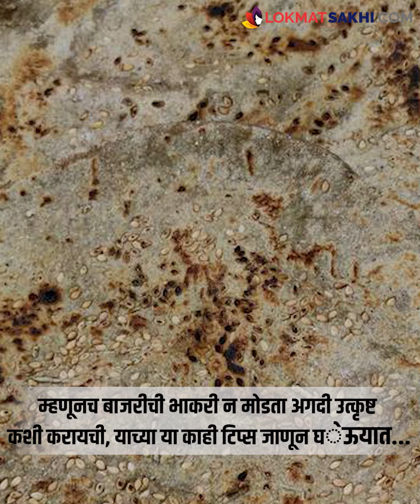खरपूस बाजरीची भाकरी फक्त 3 सोप्या टिप्स | Tips For Perfect Bajarichi Bhakari | Cooking Tips | RI3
बाजरीची भाकरी करायला घेतली की लगेच मोडते का ?चांगली भाजून झाली तरी देखील तिचा तुकडा पडतो. म्हणूनच बाजरीची भाकरी न मोडता अगदी उत्कृष्ट कशी करायची? यासाठी काही टिप्स या व्हिडिओमधून सांगितल्या आहेत.